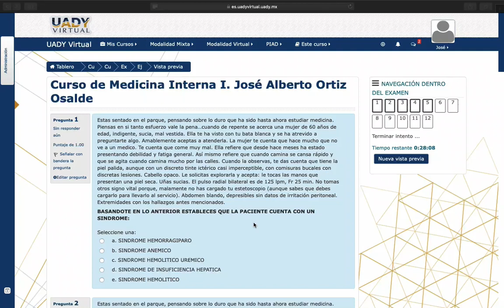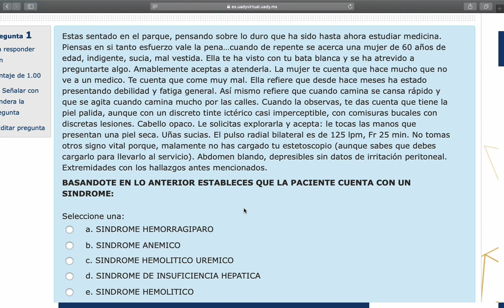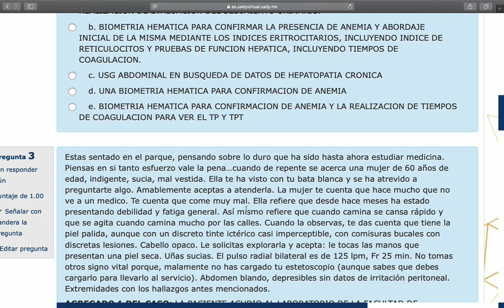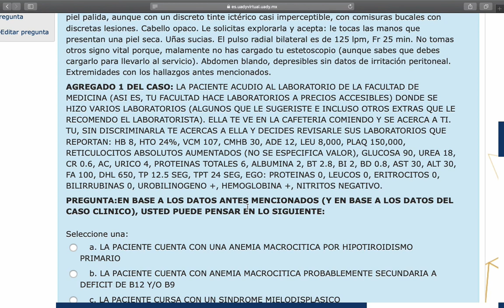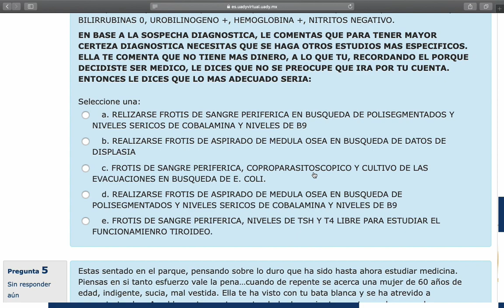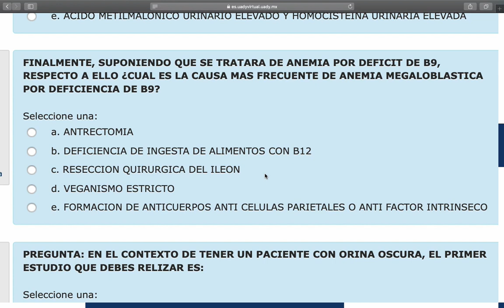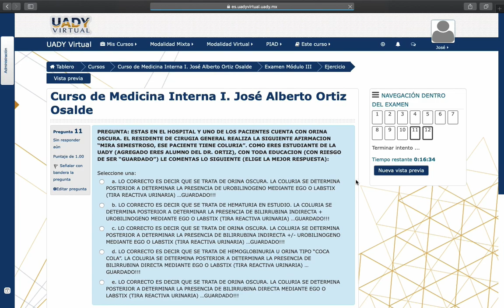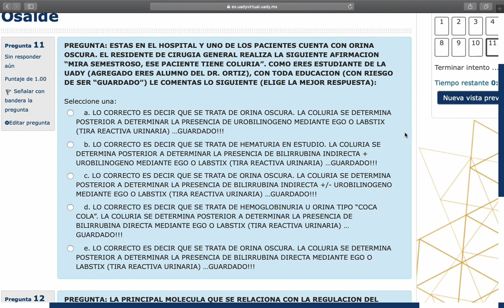CASOS CLINICOS DE ANEMIA DEL DR.PAPS MD YSX